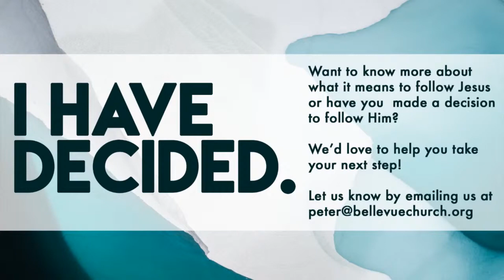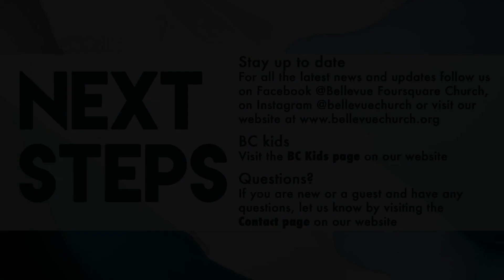'Sunday Morning Live' 19 June 2022 - Worship